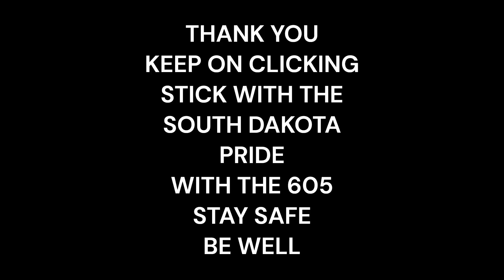24 ETHAN THE KID